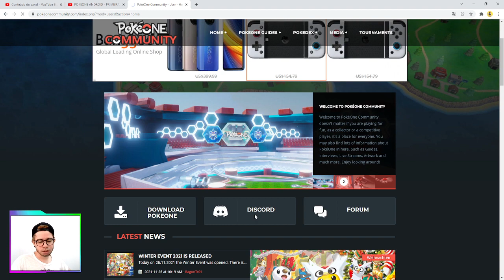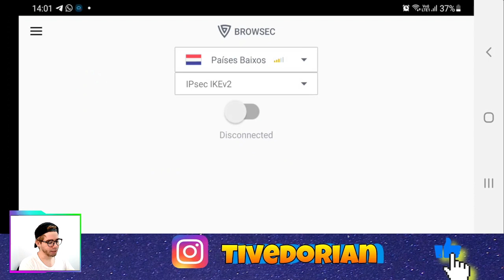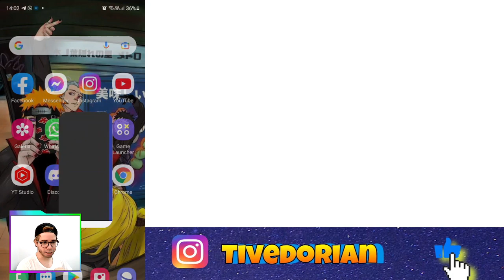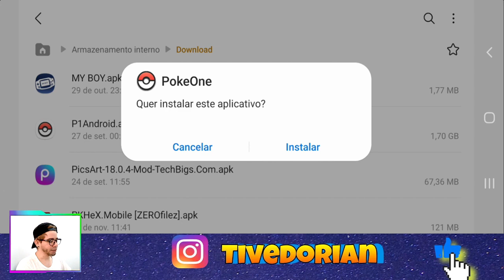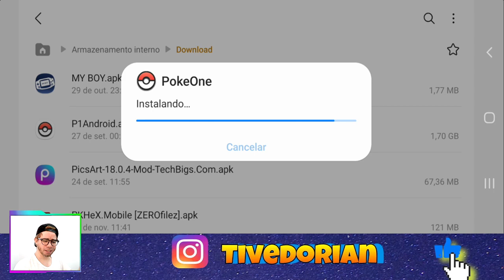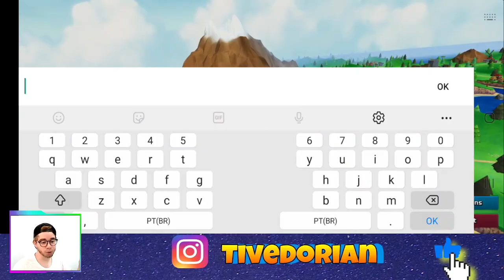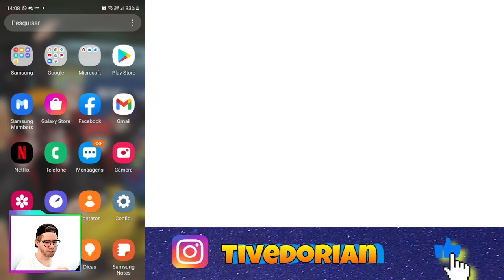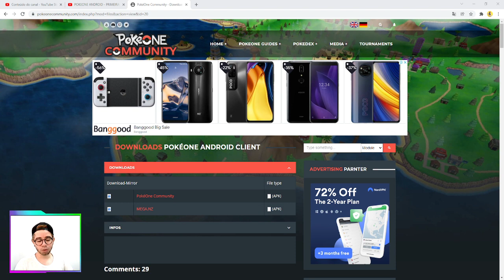POKEONE NO ANDROID - MELHOR JOGO POKEMON PARA ANDROID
Galera começamos uma série nova no canal jogando com os incritos em live, o jogo é o Pokéone um mmo rpg em 3d de Pokemon muito bacana onde você pode jogar junto com seus amigos em jornada.

Me add: tivedorian

Poco X3 pro
Cupom: BGa65eed

Gamesir x2
Cupom: BGb87ac9